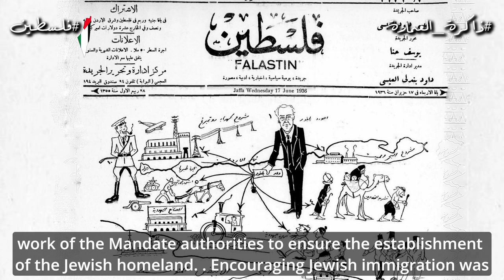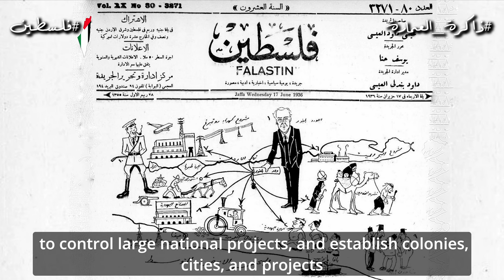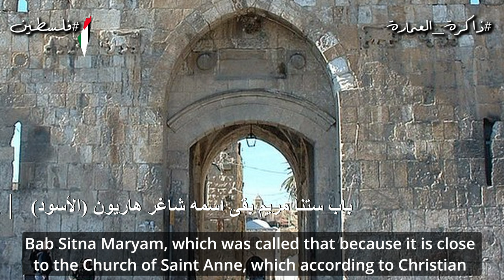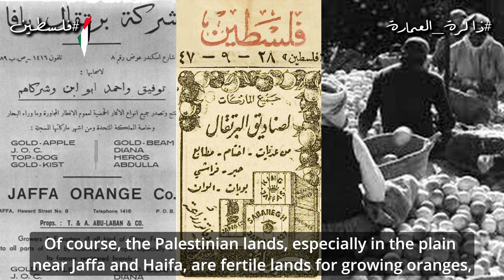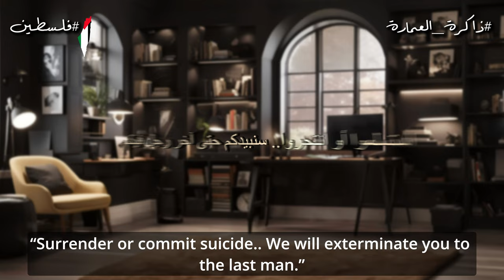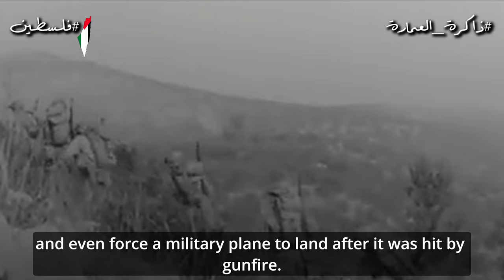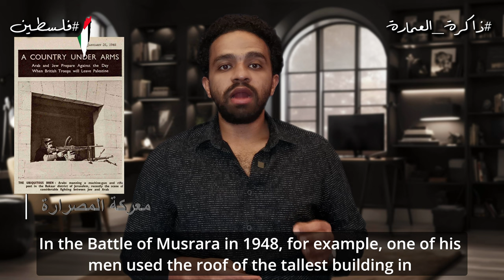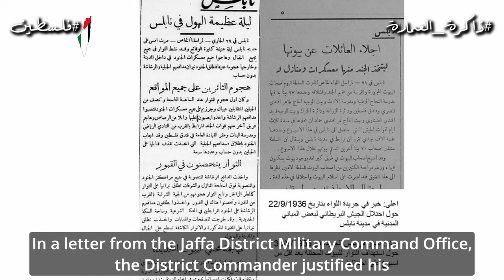فلسطين ... حكاية العمارة | Palestine ... a Tale of Architecture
فلسطين ... حكاية العمارة | Palestine ...The Story of Architecture |פלסטין... סיפור האדריכלות
من المصادر
تابعوا ذاكرة العمارة على منصات التواصل الاجتماعي:
0:00 - 01:29 بداية الإحتلال
01:32 : 02:20 التخطيط العمرانيّ
02:24 - 06:52 تهويد أسماء المواقع الفلسطينية
06:57 - 09:56 استسلموا أو انتحروا.. سنبيدكم حتى آخر رجل فيكم
10:00 - 12:00  المباني العسكريه
12:03 - 13:47 الريف الفلسطيني، طبيعة مقاومة
13:50 - 15:55 طالعلك يا عدوي طالع من كل بيت وحارة وشارع
15:58 - 16:42 حرب البُنية التحتيّة